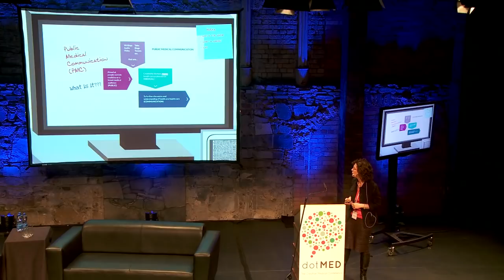Dr. Louise Aronson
dotMD 2014
Dr. Louise Aronson, Physician and Writer at dotMD 2014, Smock Alley Theatre, Dublin